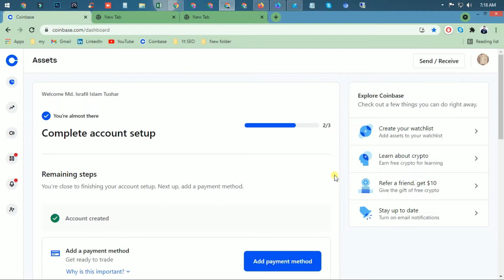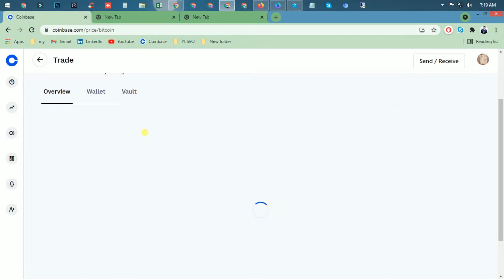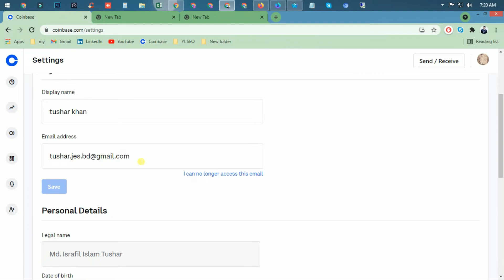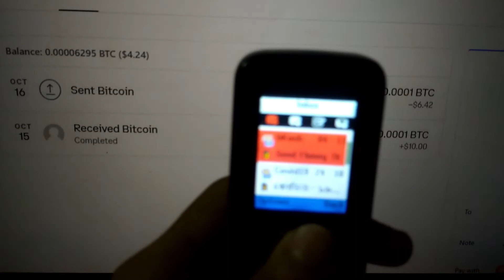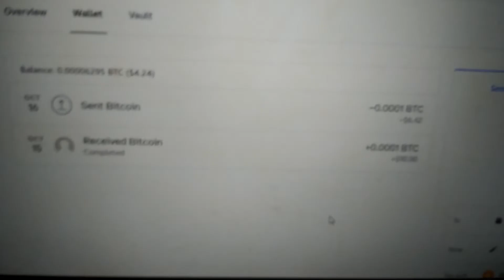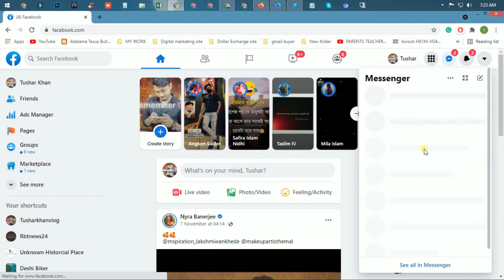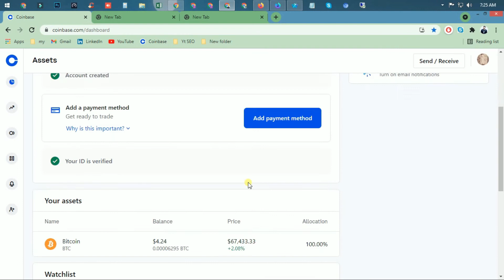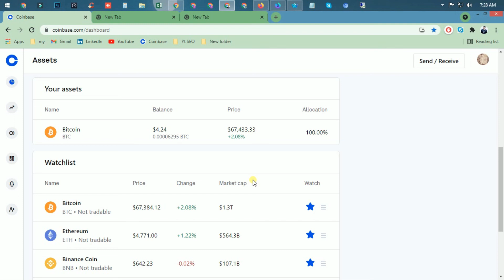BTC Trading Group Online Dollar Buy Sell Scam | Bangla Technology Part 07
BTC Trading Group Online Dollar Buy Sell Scam

Buying Bitcoin
We have broken down the steps to buy bitcoin below. Remember that you still need to perform your research and select the best option for yourself based on your circumstances.

Step One: Choose a Crypto Trading Service or Venue
The first step in buying bitcoin consists of choosing a crypto trading service or venue. Popular trading services and venues for purchasing cryptocurrencies are cryptocurrency exchanges, payment services, and brokerages. Out of these, cryptocurrency exchanges are the most convenient option since they offer a breadth of features and more cryptocurrencies for trading as compared to other places.
Signing up for a cryptocurrency exchange will enable you to buy, sell, and hold cryptocurrency. It is generally best practice to use an exchange that allows its users to withdraw crypto to their own personal online wallet for safekeeping. For those looking to trade Bitcoin or other cryptocurrencies, this feature may not matter.

There are many types of cryptocurrency exchanges. Because the Bitcoin ethos is about decentralization and individual sovereignty, some exchanges allow users to remain anonymous and do not require users to enter personal information. Such exchanges operate autonomously and are typically decentralized, which means they do not have a central point of control.

Although such systems can be used for nefarious activities, they are also used to provide services to the world's unbanked population. For certain categories of people—refugees or those living in countries with little to no infrastructure for government credit or banking—anonymous exchanges can help bring them into the mainstream economy.

Right now, however, most popular exchanges are not decentralized and follow laws that require users to submit identifying documentation. In the United States, these exchanges include Coinbase, Kraken, Gemini, FTX.US, and Binance.US, to name a few. These exchanges have grown significantly in the number of features they offer.

The crypto universe has grown rapidly in the past decades, with many new tokens competing for investor dollars. With the exception of Bitcoin and certain prominent coins, such as Ethereum, not all of these tokens are available at all exchanges. Each exchange has its own set of criteria to determine whether to include or exclude trading of certain tokens.

Coinbase, Kraken, and Gemini offer Bitcoin and a growing number of altcoins. These three are probably the easiest on-ramps to crypto in the entire industry. Binance caters to a more advanced trader, offering more serious trading functionality and a better variety of altcoin choices. FTX, a fast-growing crypto exchange that has garnered a multi-billion-dollar valuation, offers a restricted number of altcoins to US investors.2 However, traders outside the US have a greater choice of tokens on its platform.

An important thing to note when creating a cryptocurrency exchange account is to use safe internet practices. This includes using two-factor authentication and a password that is unique and long, including a variety of lowercase letters, capitalized letters, special characters, and numbers.

El Salvador made Bitcoin legal tender on June 9, 2021. It is the first country to do so. The cryptocurrency can be used for any transaction where the business can accept it. The U.S. dollar continues to be El Salvador's primary currency.

Step Two: Connect Your Exchange to a Payment Option
After you have chosen an exchange, you will need to gather your personal documents. Depending on the exchange, these may include pictures of a driver's license or Social Security number, as well as information about your employer and source of funds. The information you may need can depend on the region you live in and the laws within it. The process is largely the same as setting up a typical brokerage account.

After the exchange has verified your identity, you will be asked to connect a payment option. At most exchanges, you can connect your bank account directly or you can connect a debit or credit card. Although you can use a credit card to purchase cryptocurrency, it is not a good idea because cryptocurrency price volatility could inflate the overall cost of purchasing a coin.

Bitcoin is legal in the United States, but some banks may question or even stop deposits to crypto-related sites or exchanges. It is a good idea to check to make sure that your bank allows deposits at your chosen exchange.

There are varying fees for deposits via a bank account, debit, or credit card. Coinbase is a solid exchange for beginners and has a 1.49% fee for bank accounts, with a 3.99% fee for debit and credit cards. It is important to research the fees associated with each payment option to help choose an exchange or to choose which payment option works best for you.